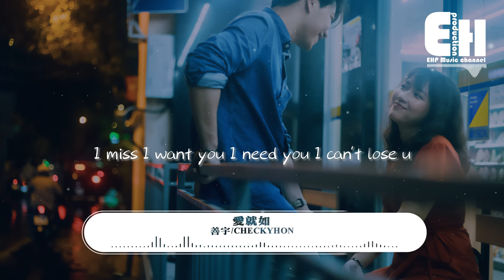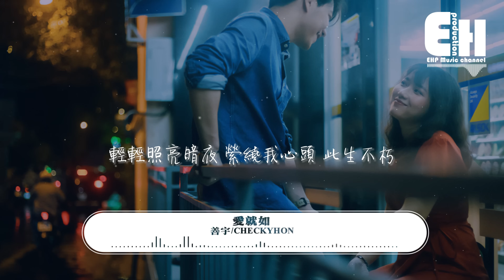善宇/CHECKYHON - 愛就如『那飄零的枯葉連同眼淚隱入塵土，某一幕的失落 此刻你又會否知道。』【動態歌詞MV】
演唱：善宇/CHECKYHON
作詞 Lyrics：善宇
作曲 Composer：良皓
編曲 Arranged By：胡春陽
製作人 Record Producer：胡春陽
錄音師 Recording Engineer：Neo王中祐@惑星聚變Studio
錄音棚 Recording Studio：廣州惑星聚變
配唱製作人 Vocal Producer：Neo王中祐/良皓
混音工程師 Mixing Engineer：胡春陽
母帶工程師 Mastering Engineer：胡春陽

善宇：
愛就如流星 閃爍盡頭
愛就如螢火 漆黑中永久
愛就如晨光 牽引著我走
輕輕照亮暗夜
縈繞我心頭 此生不朽
CHECKYHON：
原來悲傷不是下
下都好似暴雨那麼大
而是可以好似墨水
那樣一點一點放大
在每個漫長又孤單的深夜
慢慢植入又滲透 蔓延我全身再溶解
終究都抹不去的曾經 被這歲月塵封
剩一杯未清理的冰美式
才發覺人去樓空
那飄零的枯葉連同眼淚隱入塵土
某一幕的失落 此刻你又會否知道
若流水不惜花 落花便跟著水流
在擁有的時候不懂珍惜 失去才內疚
然後嘗試去拯救 去逆轉 去輓留
就算是費力不討好的路
我都會默默接受
每次爭吵都演化成暴風雨中的搏鬥
那這段關係
永遠都披不上那一件雨褸
唯獨愛 好似琥珀那樣晶瑩剔透
將所有美好純粹真摯 都為你保留
善宇：
輕輕照亮暗夜
善宇：
Love is like a sunset never really gone
It's just beneath the horizon
It could be anywhere watching us rise and fall
And step into our darkness to keep us warm
We love we get hurt
We lost and we submerged
The one you love the most in life always love u even harder
I miss I want you I need you I can't lose u
Why you leave me alone leave pain and regrets to make me suffer
CHECKYHON：
晝夜交替 星月兼程 穿梭於人海忙碌
我無時無刻都渴望
再次撲入你的懷抱
這個你為我去竭盡所能建造的城堡
難道從此以後只能
埋沒世間化作虛 無
No you're not gone
You're at my heart beyond
當我面對世界的冷漠殘酷
茫然不知所措
是你永遠在背後支撐鼓舞
對我溫柔和無盡包容
令我知道愛就是
這個世上最神奇的法寶
善宇：

00:00:00  善宇/CHECKYHON - 愛就如
00:01:07  副歌 (Chorus)